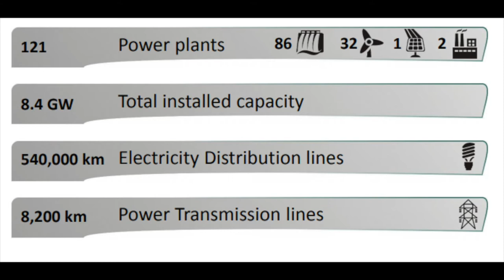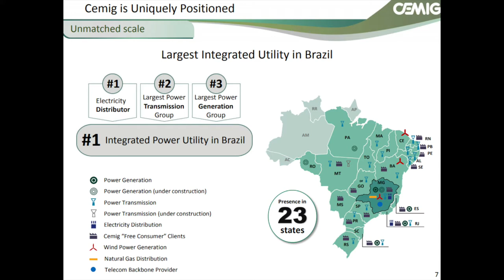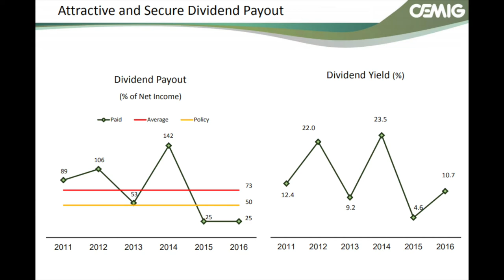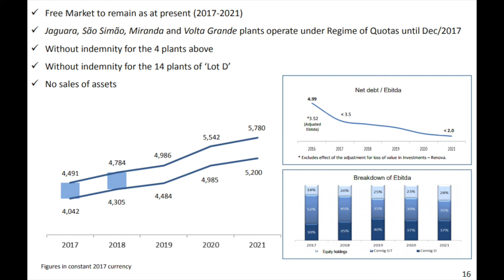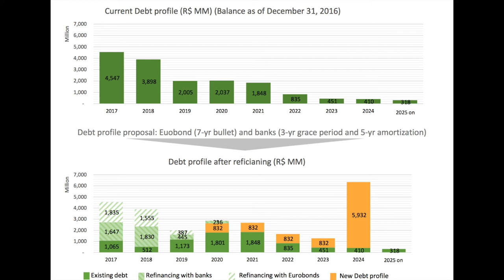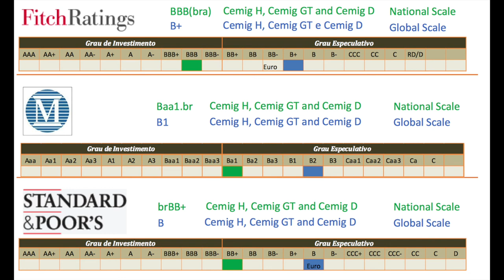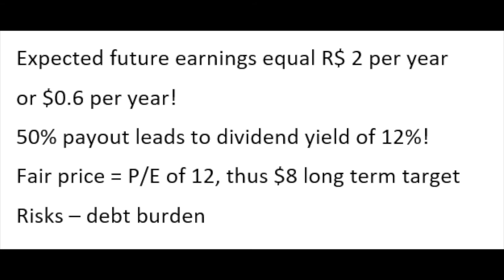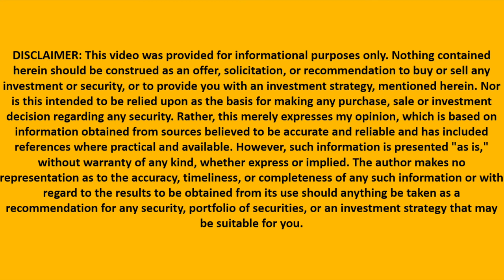CEMIG is riskier than COPEL, but...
I am also a book author:
Modern Value Investing book:

CEMIG has to do a lot of work to reach ELP's level, the debt burden has to be solved and won't go away easily. However, the company seems to be turning around! This could increase future earnings and dividends. All in all, an interesting play in Brazil with huge potential.